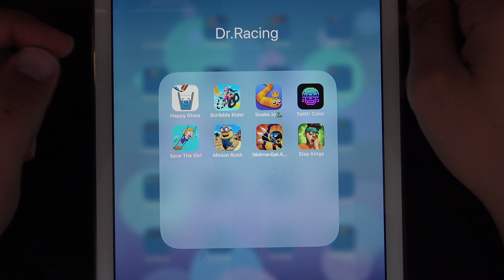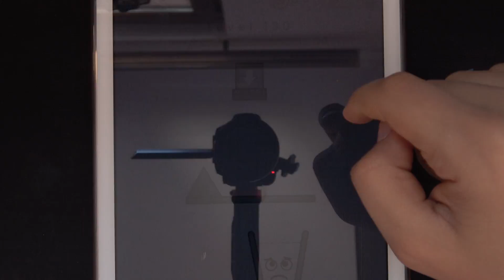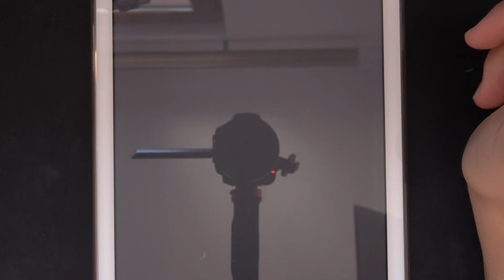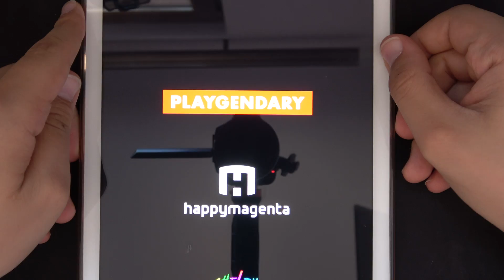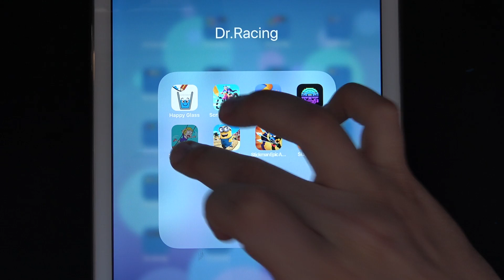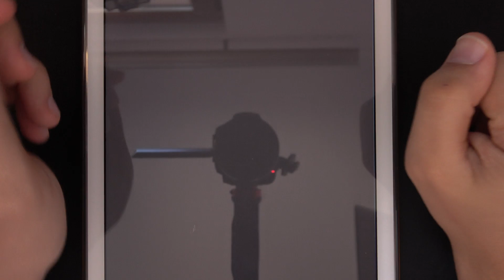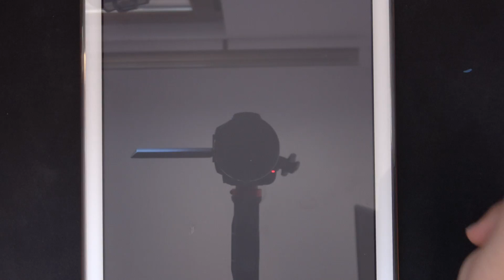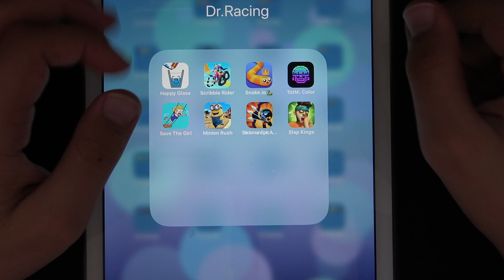Happy Glass, Scribble Rider, Snake.io, TotM Color, Save The Girl, Minion Rush, Stickman Epic Archer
Happy Glass, Scribble Rider, Snake.io, TotM Color, Save The Girl, Minion Rush, Stickman Epic Archer, Slap Kings